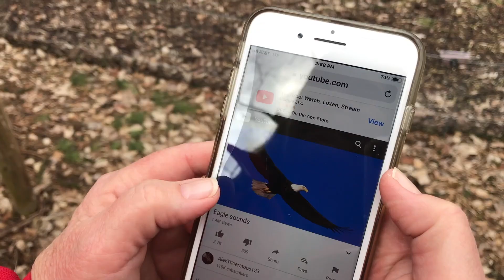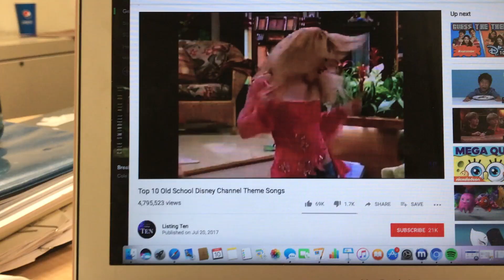VLOG 3: WEEKEND IN MY LIFE!!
If you're reading this comment a video you would like to see in the future! Below are all the products I used in this video. Thanks, love all 21 of you with my whole entire heart.

Proverbs 11:27

Face soap: soap & glory
Moisturizer: Clinique
Spray: Mario Badescu
Eyeshadow pallets: Naked2 (urban decay) & Lamora
Highlight: benefit
Bronzer: Benefit "hula"
setting spray: NYX